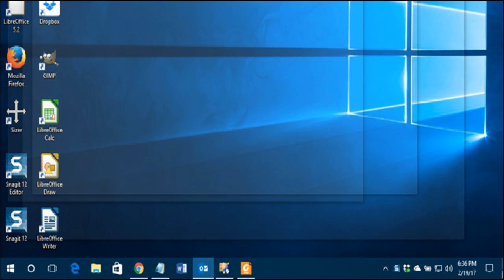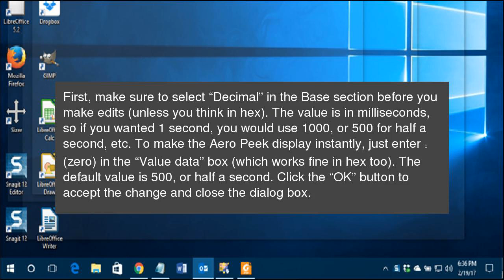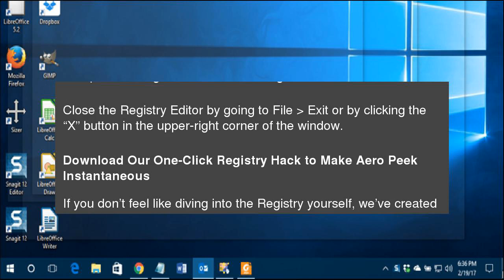How to Make Aero Peek Display Instantly in Windows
Aero Peek is one of the more useful features added as of Windows 7. Simply move your mouse to the far right side on the Taskbar (on the Show Desktop button) for half a second to hide all open windows and see your desktop. But what if&nbsp;half a second is too long? How to Make Aero Peek Display Instantly in Windows